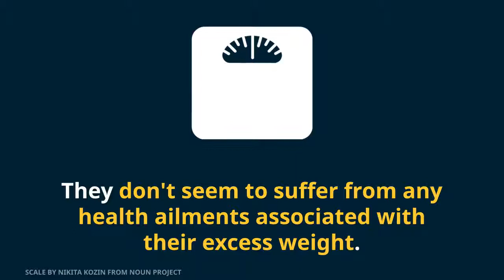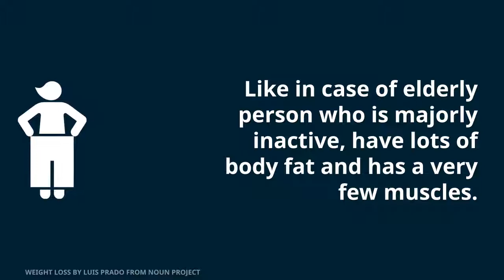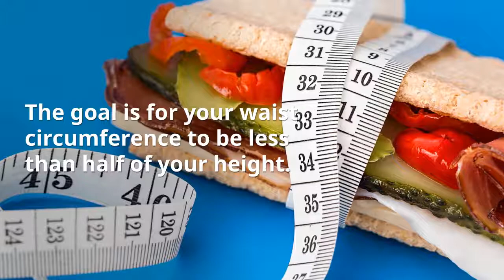Why there is need of Accuracy of BMI for Bodybuilders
Bodybuilder Should maintain their body fat percentage to some minimum so that you can compete.  For a newbie BMI (Body Mass Index) is not a very precise representation of Body fat percentage or levels.  BMI takes into consideration an individual's weight (i.e it Includes both muscle and fat weight) and height.

 Consequently, bodybuilders will have high Values of BMI even with minimal body fat.  For more exact measurements of body fat, a fat For bodybuilders as they have been"heavy" their own BMI calculations put them in the Selection of obesity.  Although, at each and every degree we examine them, their wellness actually seems Quite good.  Their lipid profile, blood pressure and glucose levels all are excellent.  They do not Seem to suffer from any health ailments connected with their extra weight.

Use of BMI as a fast screening tool to get a general population but for bodybuilders or fitness freak it is not an excellent instrument.BMIs Drawbacks:BMI does not disclose about your body composition like ratio of muscle you have.Therefore assumptions are simply based only on amounts which can frequently be Misleading, particularly in the next situation:Muscle bulk : Most bodybuilders have high BMIs despite minimal body fat loss. In their case, increase muscle cells intensify their overall body weight.

Activity level: In some cases BMI will fall to the normal Selection, although A person might have a great deal of body fat compared to lean mass.  Like if Of elderly individual who's majorly inactive, have lots of body fat also has a very few muscles.

Body type: The area of deposit of fat (an apple shape or a pear shape)Does make a good deal of difference to your overall health.  Typically, its the belly fat Which causes a whole lot of health issue like.  Cardiovascular Disease, type 2 diabetes .Past BMI To get out your measuring tape to get accurate measurements:Waist size: For exact measurement, the tape measure should be around the waist At the peak of the hip bones of the back and move all around enclosing your belly button.

Waist-to-height ratio: This is to compare the waist dimension to your height Measurement.  It might be even more valuable than waist circumference alone.  The Goal is for your waist circumference to be over half of your elevation.